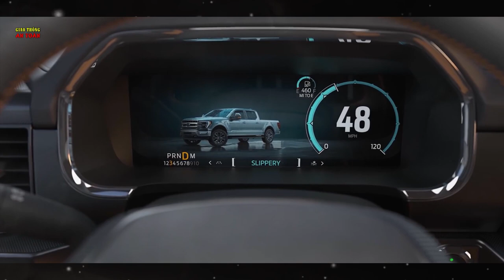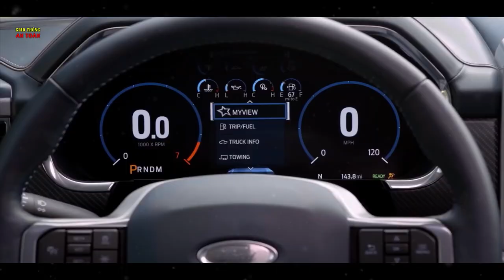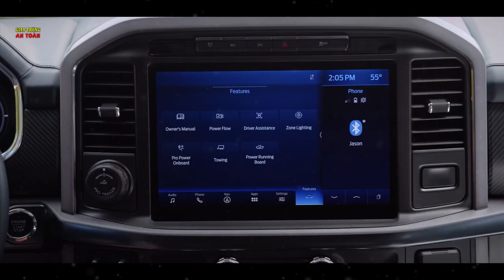F150 limited 2021 - Mãn nhãn người xem trong thế giới mê xe!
Kênh Giao Thông An Toàn ra đời nhằm cung cấp cho bạn những thông tin mới nhất về luật giao thông, các lỗi cần tránh để tham gia giao thông an toàn cho bản thân và mọi người.
Ngoài ra kênh còn có các video hướng dẫn lái xe, cách chọn mua xe phù hợp, cập nhật giá xe, .
Cám ơn bạn đã đăng kí theo dõi kênh Giao Thông An Toàn!